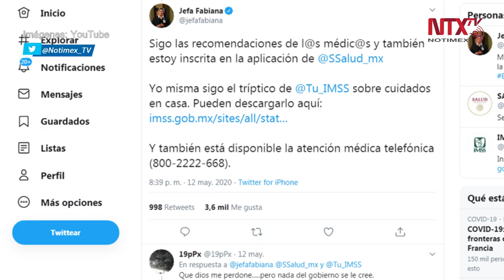'Jefa Fabiana' ingresa por decisión propia al Hospital de La Raza IMSS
La jefa de la División de Programas de Enfermería del Instituto Mexicano del Seguro Social, Fabiana Zepeda Arias, mejor conocida como la 'Jefa Fabiana', ingresó por “decisión personal” al Hospital General del Centro Médico Nacional La Raza, para dar seguimiento a su salud al padecer COVID-19.